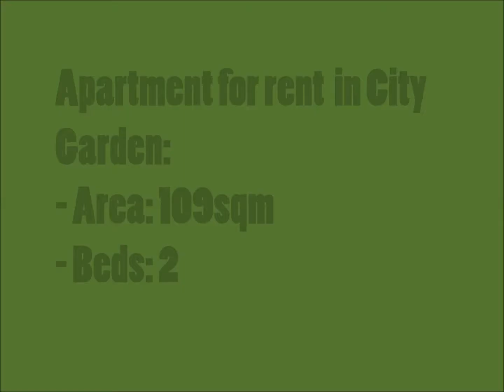Apartment for rent in City Garden - 2 bedrooms (CG10) (Isa - 0976605837)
- ADD : 59 Ngo Tat To St, 21 Ward , Binh Thanh Disttrict.. get notable is a luxury project in Ho Chi Minh city with good enviroment , safe place to live.

- City Garden apartment for rent 2 bedrooms is : 109sqm, 1,650 USD per month including management fee .. already provide fully furniture and modern style.

- Available: 23/12/2019

_The owner of City Garden apartment for rent very carefully to this apartment by decoration want more impress to each detail apartment.

_Apartment for rent want to cerat a spacious bigger and beautiful to your home . Apartment still small but always nice place for live .. it more helpfull relax after working time . WHen you step in an apartment you can feel more comfortable and peaceful by the way they aranger furnished and style design very modern and utilities .

- Living room get design simple with big sofa modern , homely but it still refined . Just use shelf and cabinet you can keep your item more clean , aranger .. All item get hide just see design of modern and impress of furniture. Design of kitchen room get put behind sofa with style simple , with main color is white helpfull more refind to your apartment . Bedrooms get design to make your feel quiet , relax ... all matress , pillow , banket get high quality material helpfull you have a good sleep after the day working .

- Beside of apartment here for rent we also get more options for you if you have demand want to look for apartment to rent in City Garden from 1 , 2 , 3 bedrooms with different style of design furniture and position view, price.. it more up to you request ...

- We offer a lot of project in Ho Chi Minh City like : Vinhomes Central park, Masteri Thao Dien apartment ,Lexington Residence , Saigon Pearl, The Manor , Gateway, The Vista , The Estella, Estella Heights ... Do not hesitate just call to us to get more detail ..